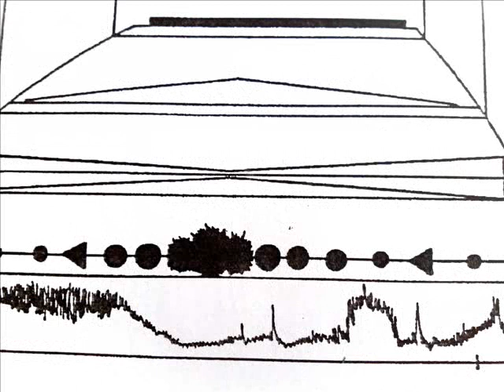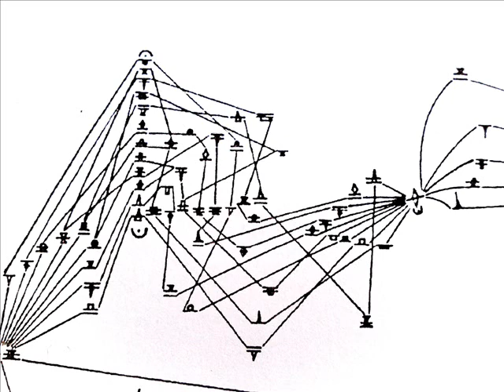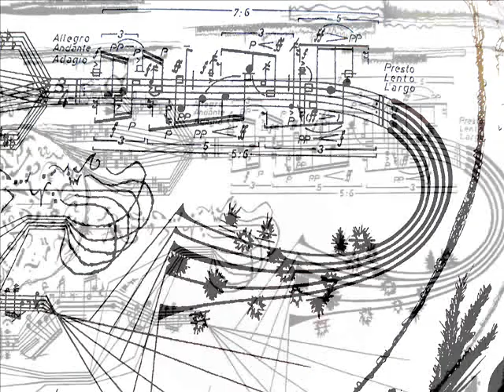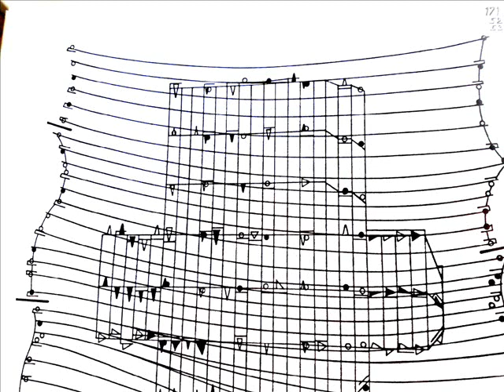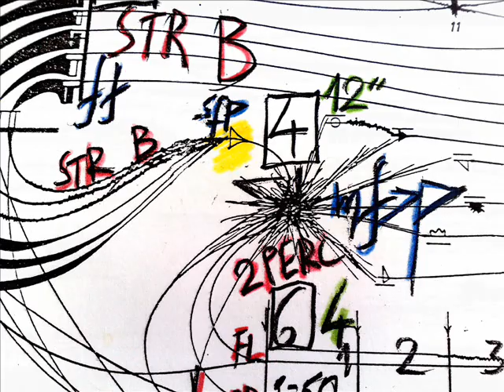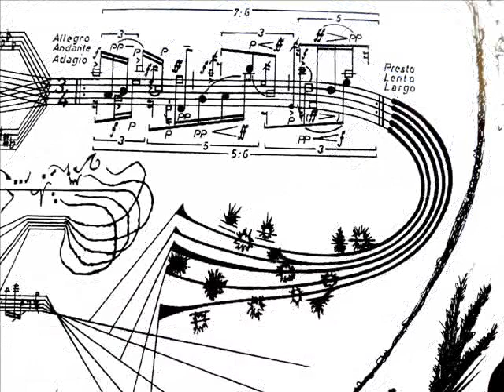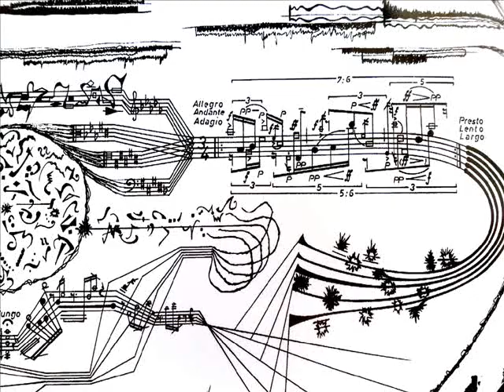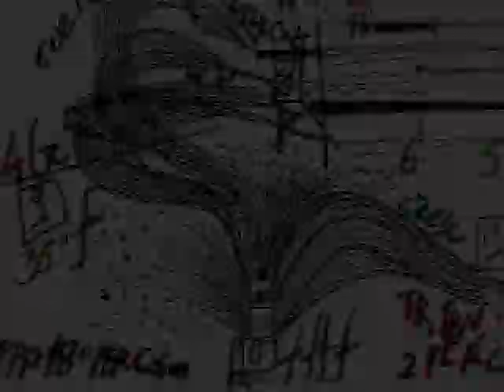ANESTIS LOGOTHETIS "KOLLISIONEN"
ΑΝΕΣΤΗΣ ΛΟΓΟΘΕΤΗΣ "KOLLISIONEN". SYMPHONY ORCHESTRA OF BULGARIA CONDUCTED BY ALKIS PANAYOTOPOULOS (ΑΛΚΗΣ ΠΑΝΑΓΙΩΤΟΠΟΥΛΟΣ).